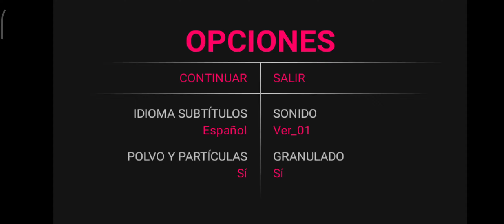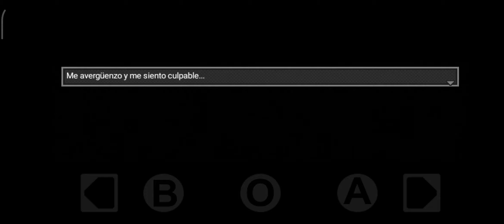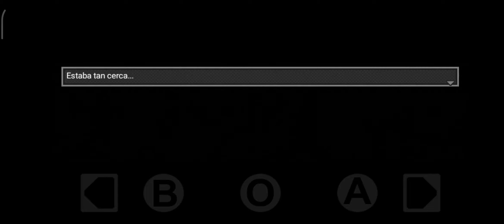Triturando cadáveres -DISTRAINT- #6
Hoy nuestro abogadito entra a un estado mental muy mal, este asilo de ancianos está lleno de locos.